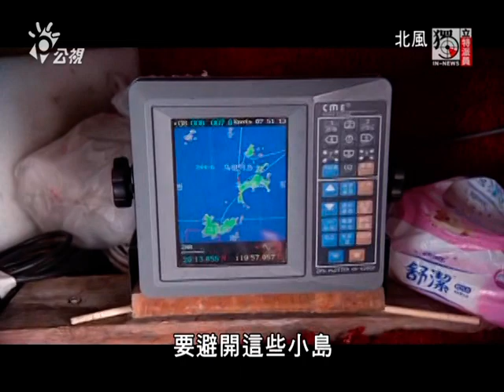獨立特派員 335集 (北風) 上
在歷史上台灣原本就是一個移民的島嶼，除了本島之外，金馬澎湖這幾個離島也都如此，島嶼上的人早年依循自然法則討生活，但這百年間因為政權的幾次興替、經濟發展的快速腳步，人為造成了百姓生活的巨大變化。
你大約還記得2012年中的馬祖博弈公投吧，很多人對它一知半解，公投把大家的意見兩極化贊成或反對，但其實裏頭卻有著深層的意義，外人很難理解，大家除了好奇想看看馬祖到底是個甚麼地方，在公投之後一窩蜂的去觀光個幾天，你還有甚麼進一步的認識? 獨立特派員在公投後決定長時間觀察馬祖的改變，也想跟居民生活在一起，了解這個長期被忽視的地方是怎麼了，所以我們製作了北風這支紀錄片，要在今天的節目中播出。由於片長一個半小時，我們分成上下兩集在連續兩周的節目中跟大家分享，裏頭跨越了春夏秋冬四季，交代了以打魚起家的馬祖居民在戰地政務解除前後八十年間生活的巨大轉變，請您細細品味、觀賞!